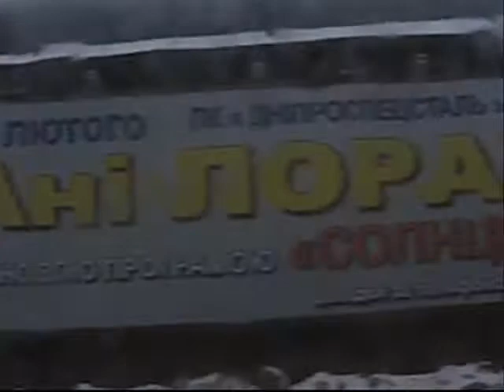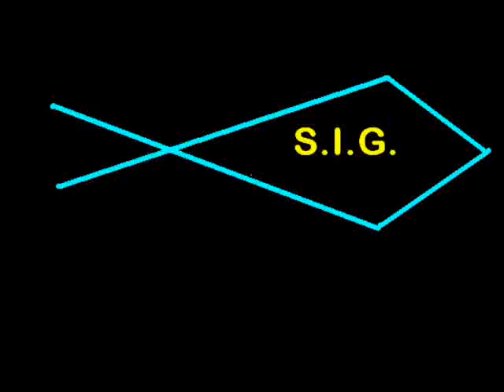03.02.2010 Zaporozhye Ukraine.wmv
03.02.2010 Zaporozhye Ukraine